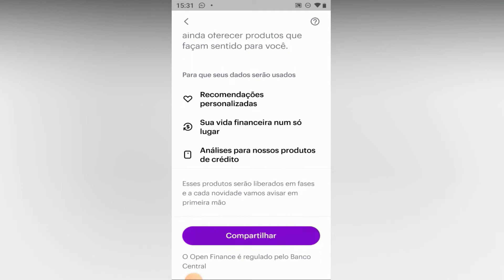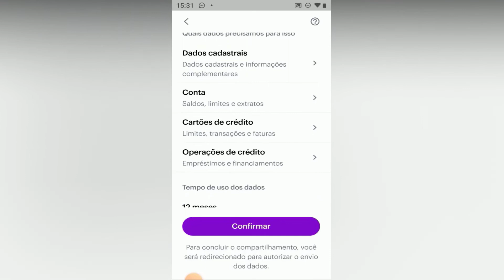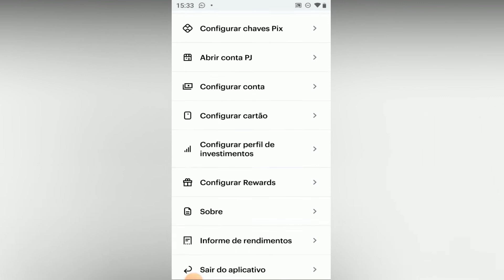OPEN BANKING NUBANK COMO ATIVAR, COMO COMPARTILHAR OPEN FINANCE NUBANK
Como compartilhar Open Finance?
Porque o Nubank não participa do Open Finance?
Como autorizar Open Finance?
Qual o nome do Nubank no Open Finance?
OPEN FINANCE COMO ATIVAR NO NUBANK
open banking nubank como ativar, open finance nubank não aparece, open finance nubank bb,
open finance itaú nubank, Compartilhamento de dados do Open Banking,
como compartilhar open banking nubank, nubank open banking api, nubank open finance 2023
open banking o que é,  open finance, open finance vale a pena, open finance banco inter, open banking banco inter
open finance e open banking, etapas open banking,  nubank open banking, vantagens do open banking

⬆️ tags – metadados – ⬆️